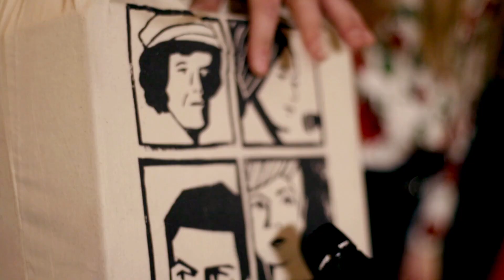The Jooles – Rest Of Me (Official Music Video)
From the album „Moving Memories“, out now!
Directed, produced and edited by Stephan Zwickirsch and Susann Bachmann.

Get the album here:
Amazon (D), (UK)